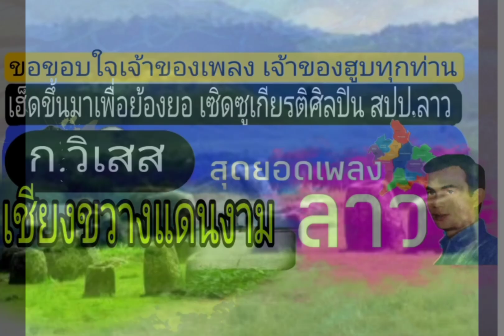ย้องยอเพลง#เซียงขวางแดนงาม#ก.วิเสส